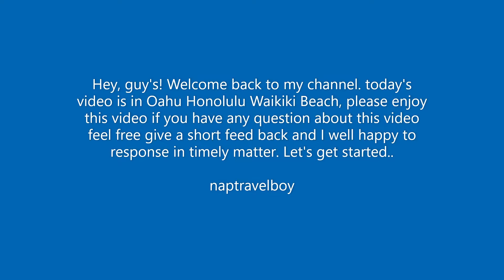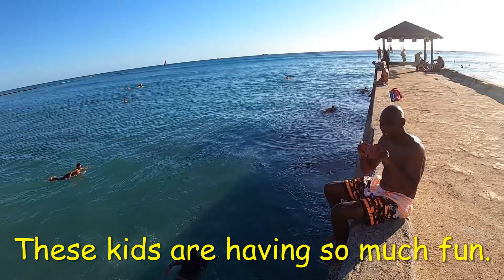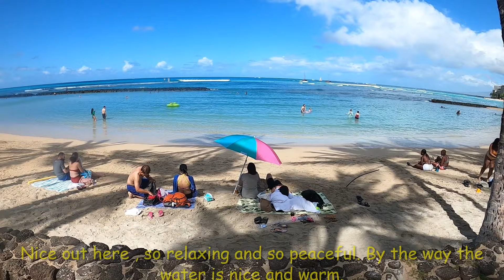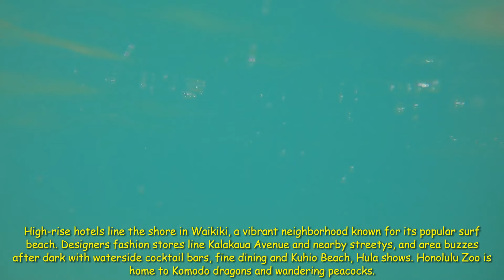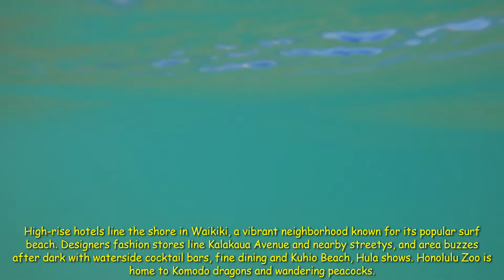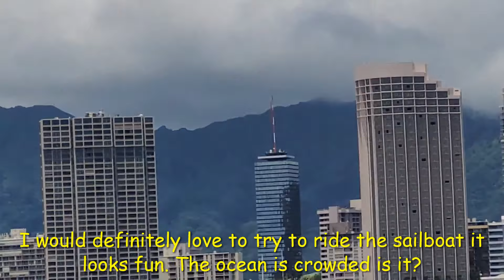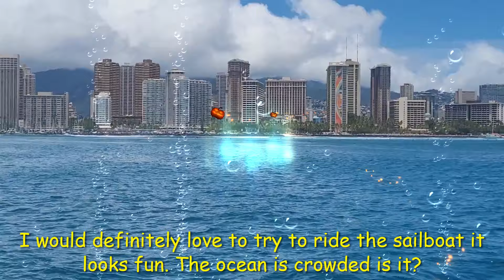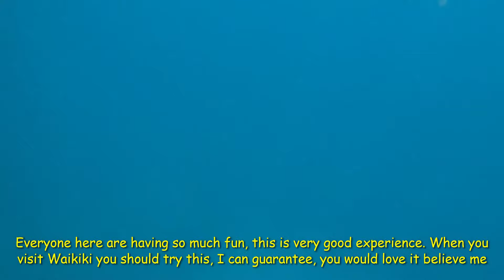Oahu Honolulu Waikiki Beach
Oahu Honolulu Waikiki Beach High-rise hotels line the shore in Waikiki, a vibrant neighborhood known for its popular surf beach. Designers fashion stores line Kalakaua Avenue and nearby streets, and area buzzes after dark with waterside cocktail bars, fine dining and Kuhio Beach